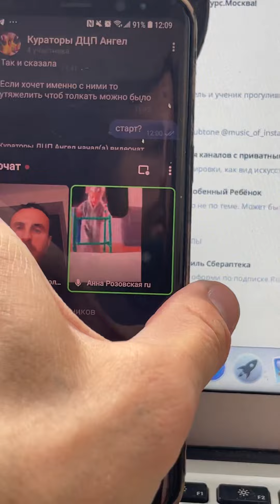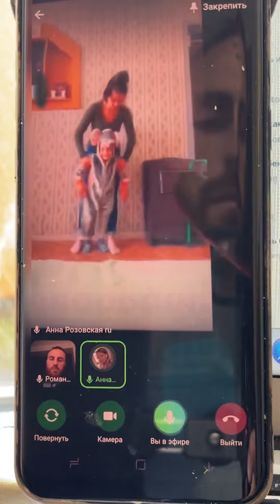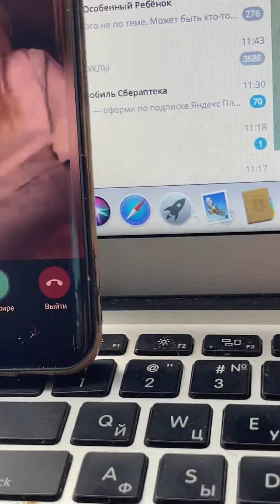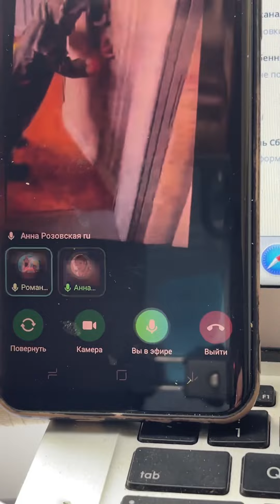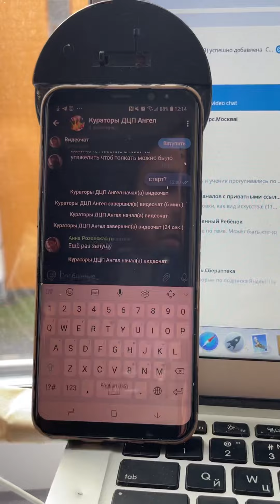Ходьба вдоль опоры//Разбор кейса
Каждый месяц 15 числа старт 30-дневного курса ежедневных занятий в школе "ДЦП Ангел". Больше 20 человек не берем

Хотите больше подобных упражнений  - присоединяйтесь к школе по ссылке!

Меня зовут Соловьев Роман.

Я отец ребенка с ДЦП и на протяжении нескольких лет рассматривал различные методики реабилитации на предмет применения в лечении ДЦП у дочери.

По образованию я педагог, имею диплом о среднем медицинском образовании и о дополнительной профессиональной подготовки по специальности «инструктор ЛФК».

До рождения Ангелины (в честь неё, кстати и назван наш проект) я работал тренером по фитнесу и специалистом по массажу.

Поскольку я знал о массаже все, то применял его с 3-х месяцев ежедневно в надежде убрать спастику у дочери. Но процедуры не давали никакого результата. Тогда жена - Наталья на форумах получала ото всех бывалых мам советы обратиться к остеопату.

Мы стали возить ко всем рекомендованным Ангелину на сеансы. Кошелёк пустел, двигательные навыки так и не приобретались. Специалисты утверждали, что нужно длительно работать, поскольку мы поздно обратились.

Я просился взять меня в ученики у специалиста, который тогда ещё принимал в королеве, но он отказал.

Буквально через неделю после этого мне подвернулось объявление в Instagram. Один из ТОПовых остеопатов страны приглашал к себе на курс по кранео-сокральной остеопатии для врачей.

Заплатил деньги, прошел курс и вопреки рекомендациям - работать несколько раз в неделю, работал несколько раз в день с Ангелиной. Я сознательно стремился добиться передозировки. Ведь всё яд и все лекарство. Но почему-то лекарства не проявляло себя в качестве яда. Я тогда задумался - может это и не лекарство вовсе?

Оказалось - не лекарство.

Нам нужно было переворачиваться, ползать, вставать на четвереньки, садиться, подниматься и ходить, а не лежать под руками и дышать в ожидании чуда.

После долгих исканий и экспериментов, Я пришёл к выводу, что основным инструментом развития Ангелины и ее двигательных навыков являются средства физической культуры!

То есть я буквально брал её руки и ноги и перемещал поочерёдно так, как будто бы это ползла она. Тогда ещё я не осознавал, что давал её нервной системе возможность почувствовать движение, запомнить его, чтобы потом самостоятельно воспроизводить.

В реабилитации научным языком это называется «техника фасилитации» - или вмешательство, направленное на облегчение двигательного действия с целью приобретения двигательного умения.

Мы используем эту технику для того, чтобы удовлетворить потребность ребёнка в движении и сформировать навык. Поскольку каждый ребёнок нуждается в движениях и ощущениях, которые эти движения вызывают, мы должны помогать ему двигаться в облегченном варианте или даже в пассивном, если у ребёнка не получается выполнять никаких движений самостоятельно.

Научно доказано, что в 75% случаев дети с ДЦП, если с ними заниматься, овладевают ходьбой. Если не заниматься то, к сожалению, они подвергаются риску попасть в 25% тех, кто не ходит.

Переворачиваться и ползать мы научились. Но перед нами встала другая глобальная цель - НАУЧИТЬСЯ ХОДИТЬ!

Тогда в 2015-м – 2016-м годах у меня была мечта, чтобы Ангелина пошла.
Это даже наверное была не мечта, а помешательству. Мне ночами снилось, как она ходит. А когда я просыпался, меня пожирал страх, что она никогда не пойдёт.
И всё что мы использовали я подвергал анализу на предмет того, как это поможет научиться ходить. Когда у меня стала формироваться критическое мышление и я стал противником всяких «мягких», энергетических и лженаучных методов лечения.

Я знаю родителей, которые истязают себя мыслями о том, что не могут заниматься с ребёнком или мало этому уделяют время. Чтобы хоть как-то снизить уровень тревожности, родители пытаются компенсировать это поездками в реабилитационные центры, занятиями с частными специалистами. Это не плохо и не хорошо.

Просто от того, какой путь мы выберем и от того, какие задачи перед собой ставим И какие средства для этого подбираем зависит уровень физических качеств ребёнка.